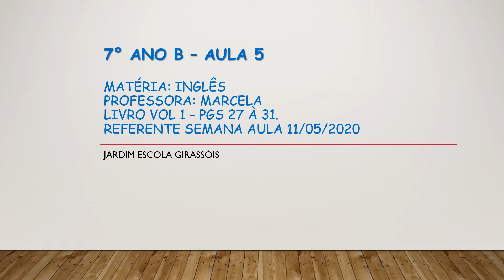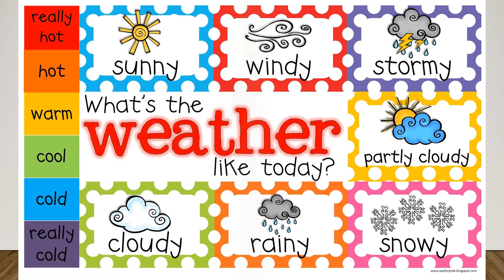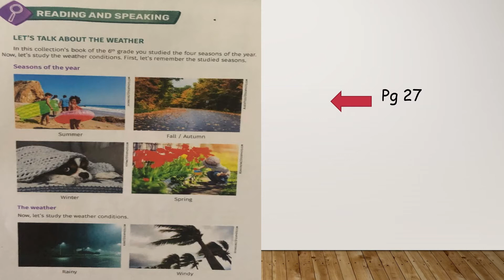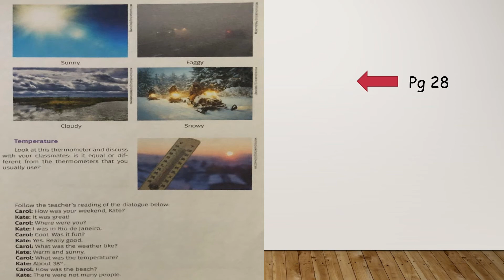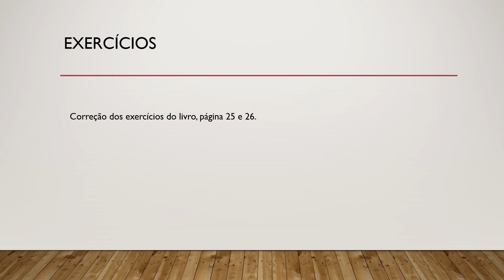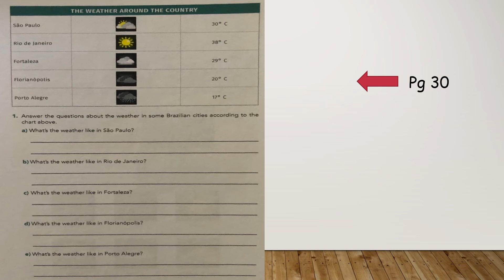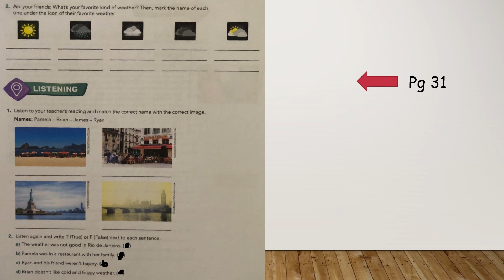7° ano B Aula 5 Let´s talk about the weather